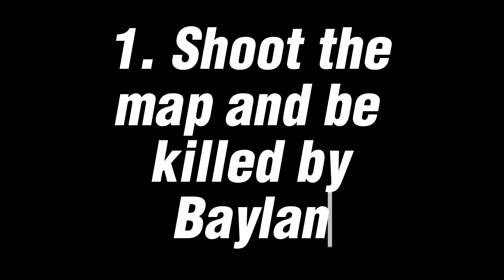Ahsoka Episode 4 Review | The Greatness of Ahsoka Episode 4: Breakdown Analysis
Deep dive into the thrilling 4th episode of 'Star Wars: Ahsoka.' From the long-awaited Anakin and Ahsoka reunion to the intricate character dynamics of Sabine and Ahsoka, we break down every scene and its significance. Explore the hidden gems, foreshadowing, and deeper meanings behind the choices made by key characters. Was it really Anakin or a trick from the Son? How does the World Between Worlds tie into the Mortis entities? And most importantly, what does this episode hint about the future of the series? Join us for a detailed analysis and review.